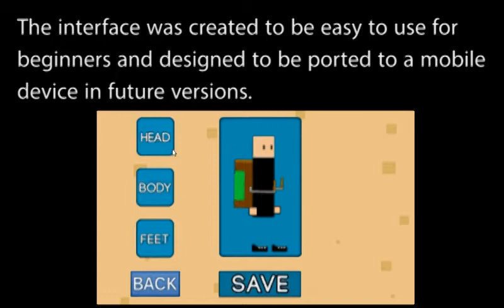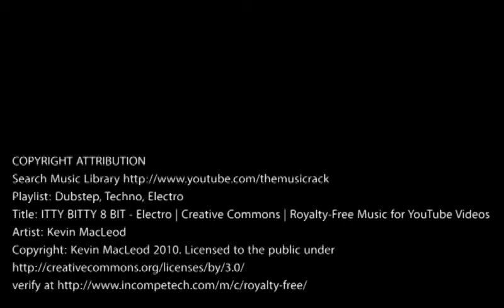Gentleman, Sir Cake - 8th Semester Medialogy Project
A game made using casual elements as described by Jesper Juul. We tested if a highscore would increase the casual character of the game, but the results were inconclusive.